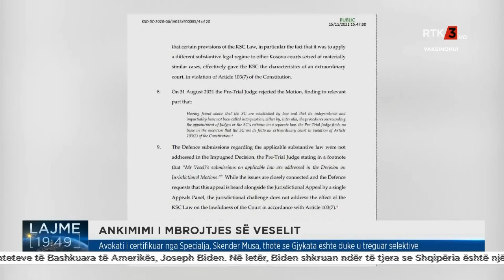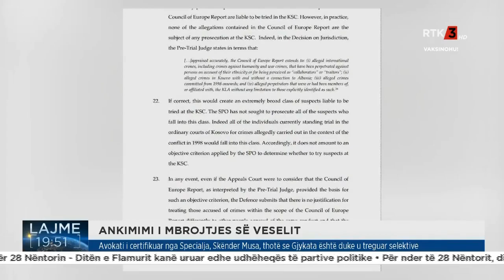ANKIMIMI I MBROJTJES SË VESELIT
Follow RTK:ANKIMIMI I MBROJTJES SË VESELIT